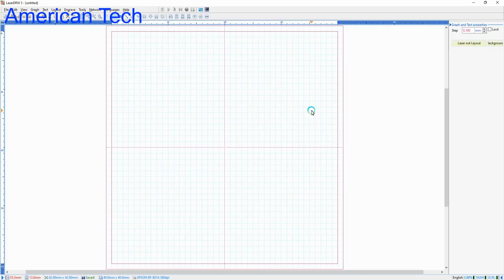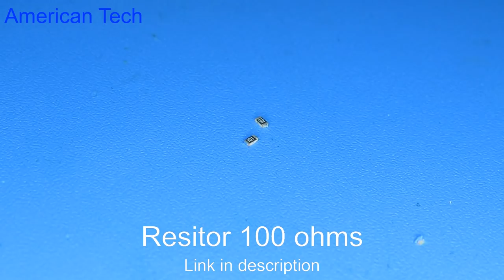How to make 300W Brushless motor driver SMD mode | Electronic project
15. How to make scrill machine using 12V DC motor very easy , homemade scrill tool 2017
21.Free energy , from small to a powerful energy, Phone charging using 1 5V AAA small battery
39.ir remote control testing up to 40 meters range, homemade ir remote control without any ic